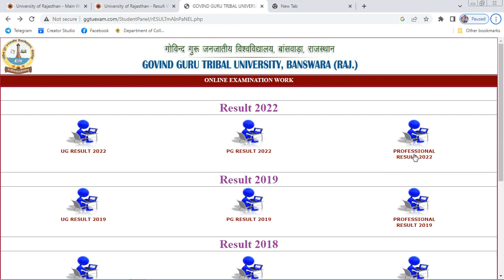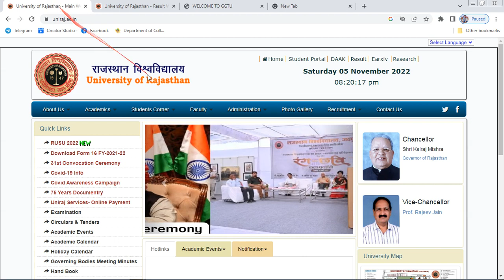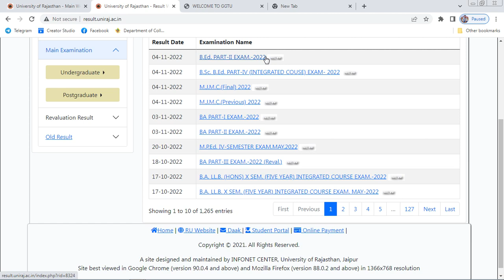Big Update - Ba,Bsc,Ma,Msc,Bed result 2022 declared ।। रिजल्ट हुआ जारी ।। rrbmu ।। ggtu ..Ru ।। uok